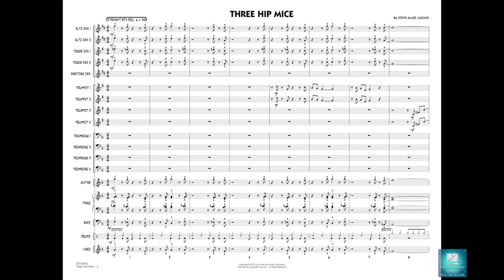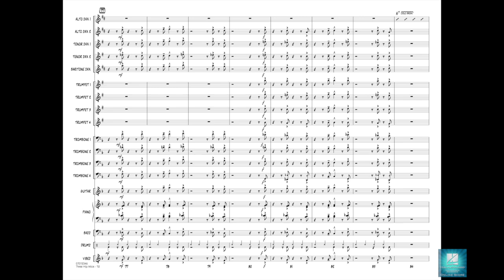Three Hip Mice by Steve Allee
Ingeniously composed using just the 3-note motif from the nursery rhyme Three Blind Mice, jazz keyboard master Steve Allee brings us this impressive and unique fusion-style piece for mature groups. Weaving the melody from section to section over the top of a continuously churning rhythm section foundation, this chart is a great way to spice up your festival repertoire. Solos are handed out to alto sax and trumpet, but the chart can be opened up or adapted to accommodate any soloist. Dynamic and fresh!
HL07012345
HL07012346